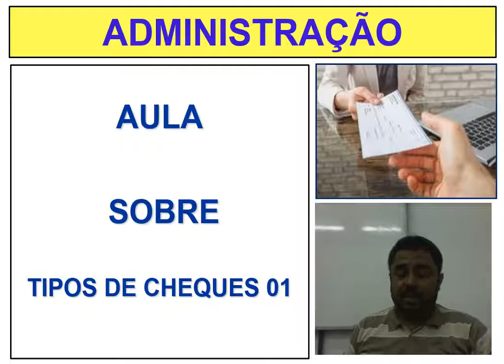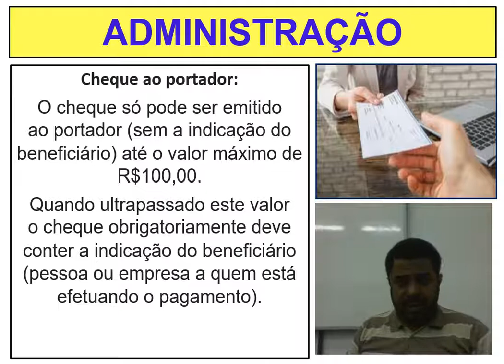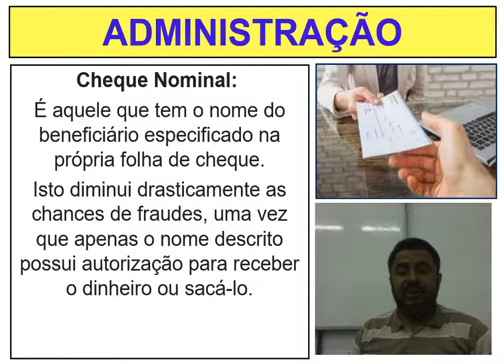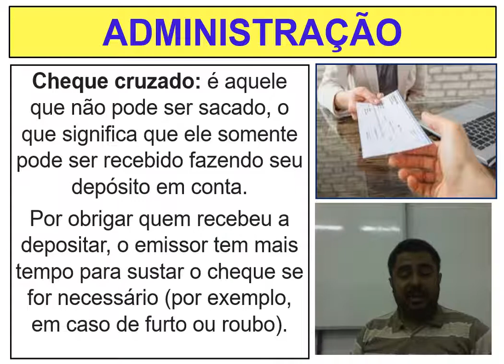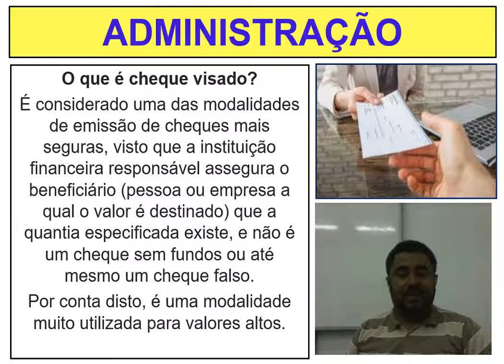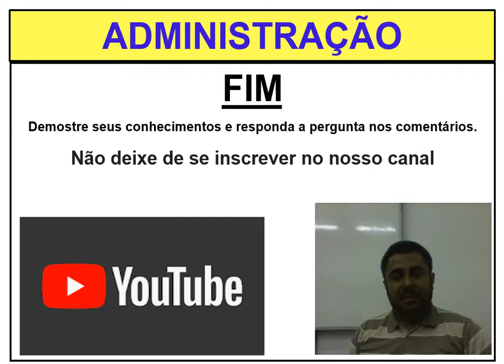Aula - Tipos de Cheques 01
O cheque é um título de crédito, e, consiste em uma ordem de pagamento à vista emitida em favor de terceiro, em razão de fundos que o emitente possui em determinada instituição financeira que é responsável por gerenciar esse tipo de transação ao emitir os talonários de cheques.